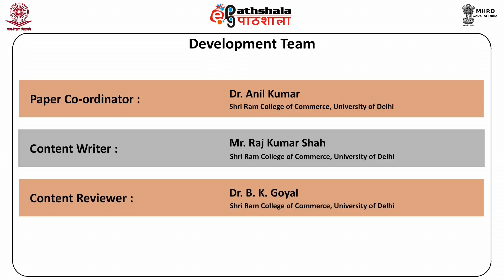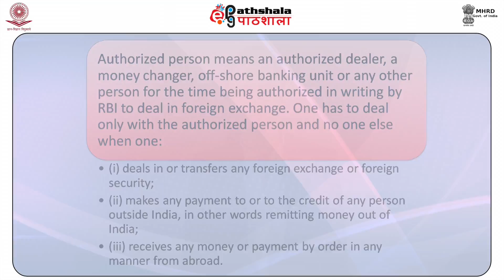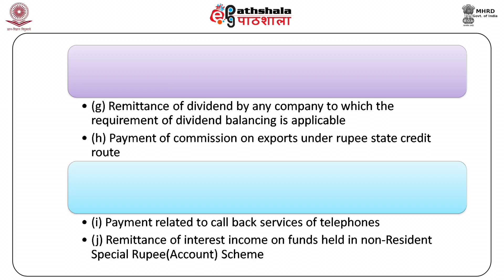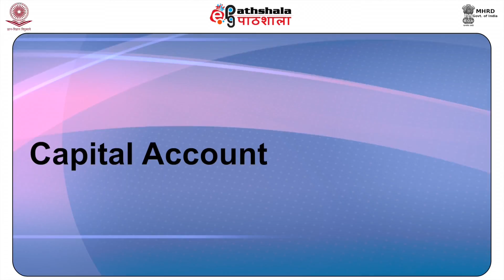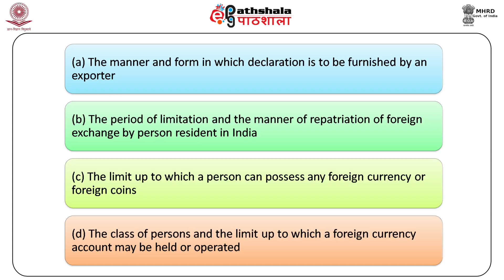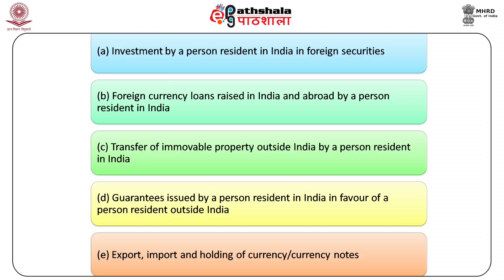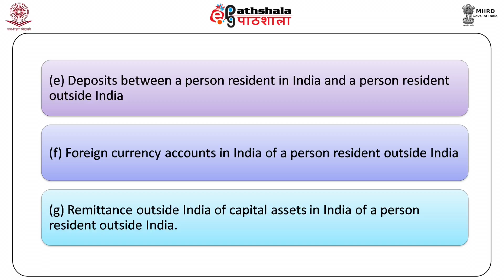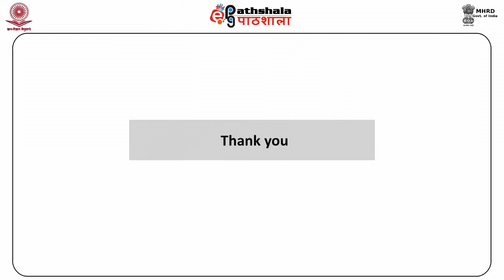COM P10 M35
Subject : Commerce